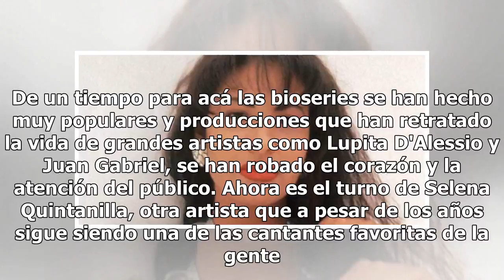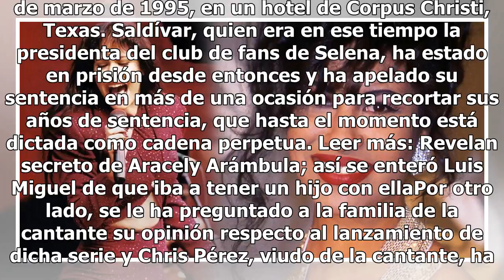Paren todo, Selena tendrá su propia serie de televisión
Foto: Agencia AP La serie de Luis Miguel producida por Netflix ha demostrado que si hay algo que amamos es conocer a fondo la vida de nuestros artistas favoritos. De un tiempo para acá las bioseries se han hecho muy populares y producciones que han retratado la vida de grandes artistas como Lupita D...